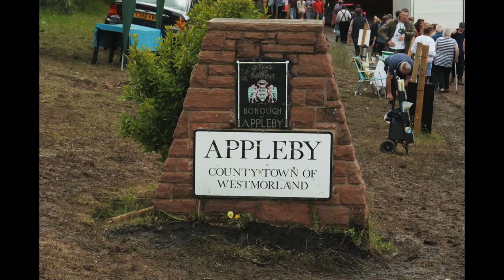Appleby 2014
Here's My 2014 Appleby Video.

Muddy this year, but still loved it.